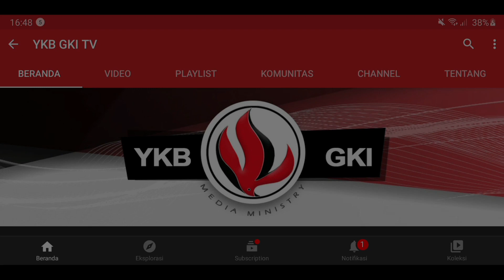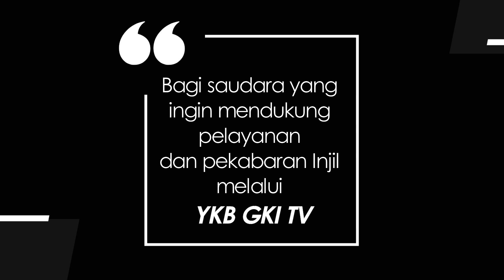KIDDY 89 - MENOLONG ORANG YANG MEMBUTUHKAN